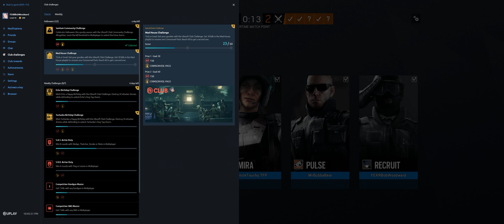Rainbow Six Siege + Part 2962 + Mad House Event + Grim Sky pcgaming crew